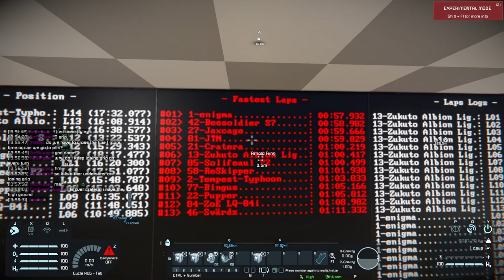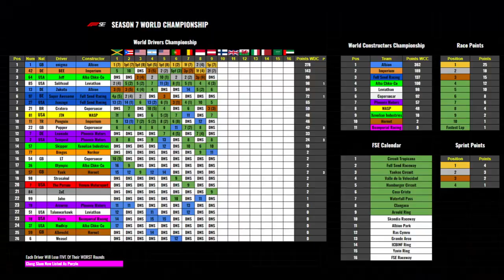Space Engineers Formula Racing Race 9 Season 7 ARNOLD RING!